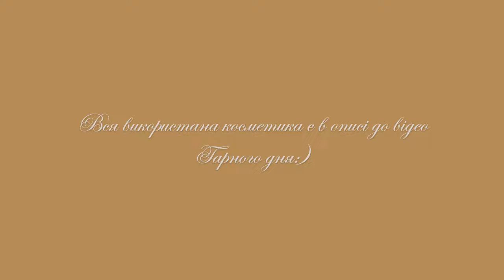Легкий Макіяж на Кожен День: TikTok Макіяж для Початківців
💁‍♀️ Сьогодні хочу потестувати нову техніку макіяжу для початківців.
Це дуже легкий макіяж на кожен день! Я бачила її в багатьох соц. мережах і вирішила перевірити, чи то справді так легко і просто зробити такий денний макіяж самостійно 👆

👗 А якщо шукаєте знижки на стильний, якісний і доступний одяг, вам сюди👉Cropp.com
🚀Закидуйте на FPV дрони!
Постійна банка send.monobank.ua/jar/dzBdJ3737
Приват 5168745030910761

💄 Продукти, Використані в Цьому відео 💄

💁‍♀️ ЩІТКИ 💁‍♀️

CHARLOTTE TILBURY | HOLLYWOOD COMPLEXION BRUSH - для блендингу тональної основи і консилеру

💄КОСМЕТИКА💄
FENTY BEAUTY Cheeks Out Freestyle Cream Blush 02 - Petal Poppin - кремові рум’яна
Бальзам для губ - Palmer's Сосоа Butter Formula Ultra Moisturizing Lip Balm
Beauty UK Ultimate Contour Palette
Палетка для контурингу